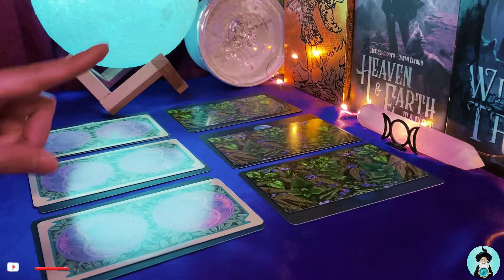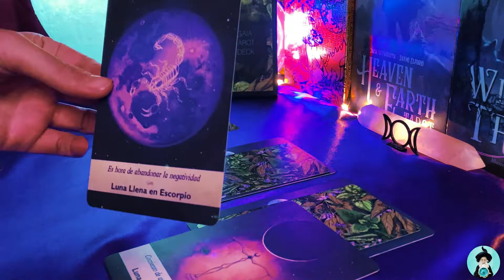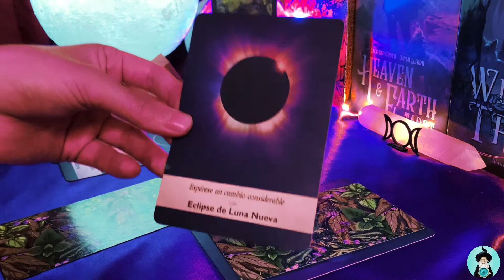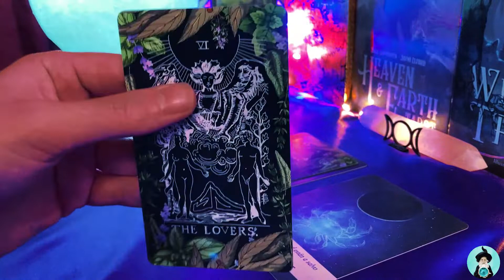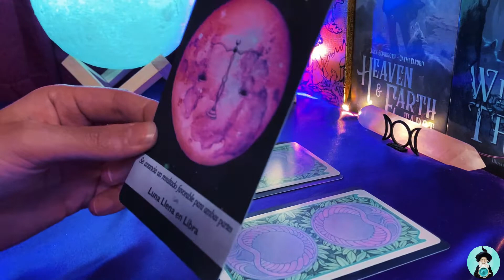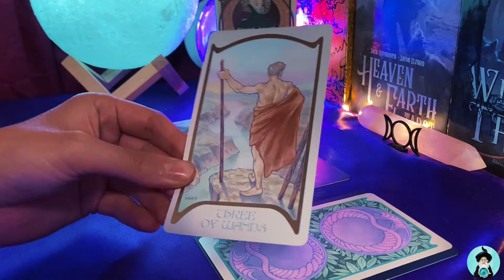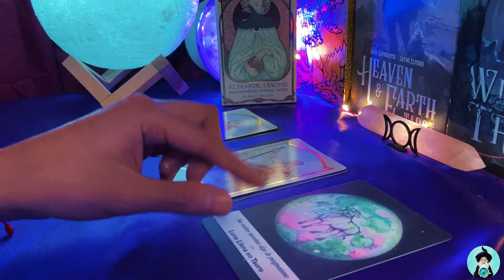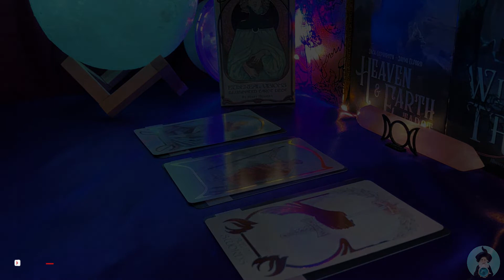MENSAJE DE LA LUNOLOGIA (ELIGE UNA OPCION) - TAROT INTERACTIVO | MAGO ASTRAL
Hola Comunidad ! En El Dia De Hoy Les Traigo =) :
Tarot Interactivo - Mensajes De La Lunologia (Pasado,Presente Y Futuro)| Elige Una Opcion

03:45 OPCION 1
18:25 OPCION 2

Barajas Utilizadas:
La Lunologia
Gaia Tarot Deck